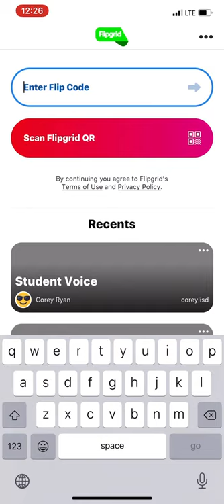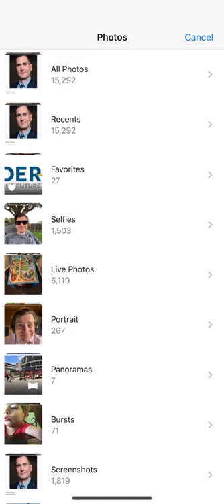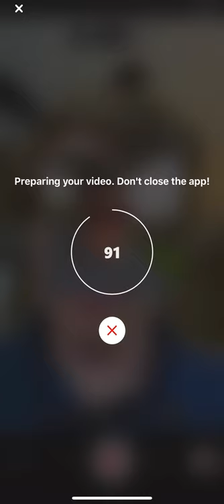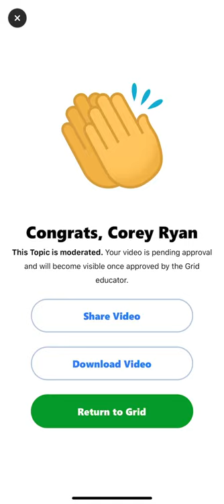How to Flipgrid - Phone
This video shows you how to upload and submit a Flipgrid video from a laptop, desktop, or web browser. The example here is for the COVID 19 documentary Leander ISD is building for its State of the District.